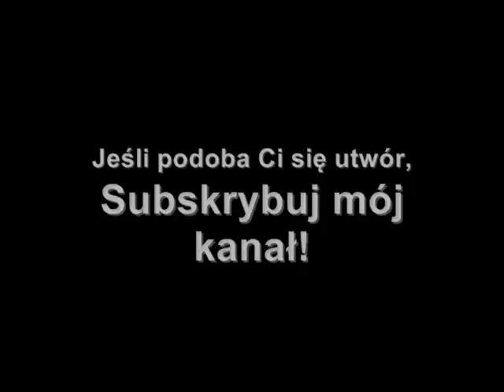04. Bonifacy - Idź (feat. DJ A CO_prod. by Bonifacy)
Exp3RYMent LP (2012) (linki do pobrania w opisie)

Produkcja: Bonifacy
Rap/Tekst: Bonifacy
Cuty: DJ A CO

Płyta powstała w znakomitej części podczas wakacji 2011 roku. Okładki, bity, większość tekstów i wokali wykonałem samodzielnie (wszystko poza wypisanymi udziałami gościnnymi). Pozwala mi to stwierdzić, że jest to także moja płyta producencka. Chciałbym podziękować MaXowi, Jacowi, i DJ'owi A CO (wiem, jak trudno jest znaleźć czas). Specjalne podziękowania dla mojej dziewczyny, która swój skromny udział ma w "Intrze" na tej płycie. ;]